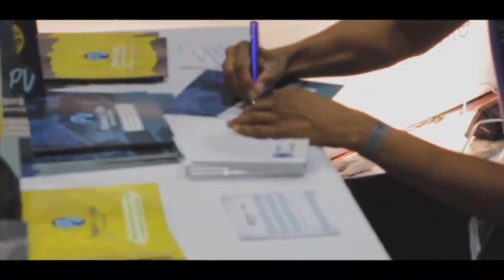Acontece na Borda 26 05 19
Fique por dentro de tudo que acontece na Borda